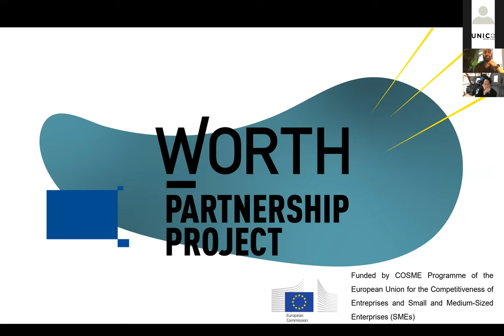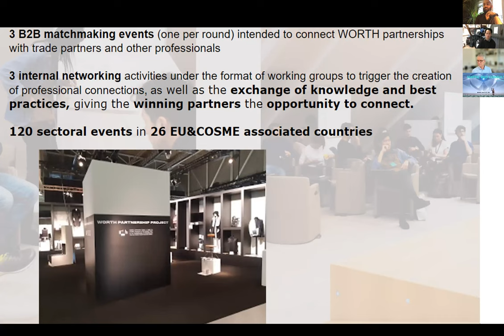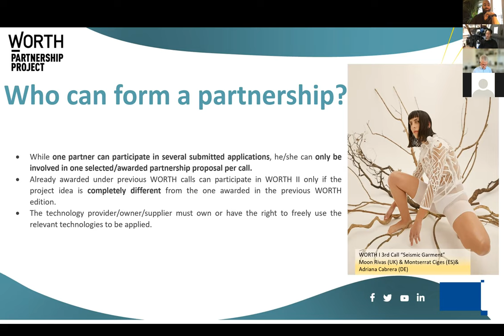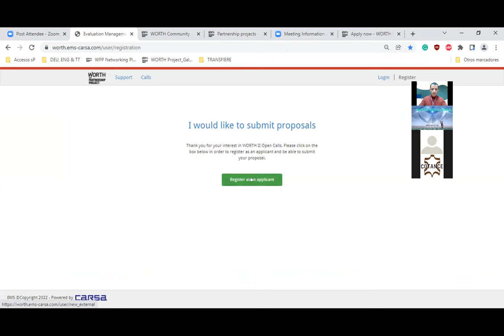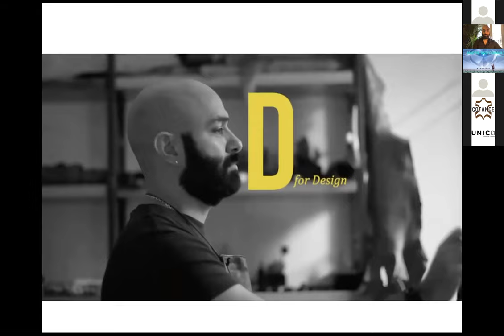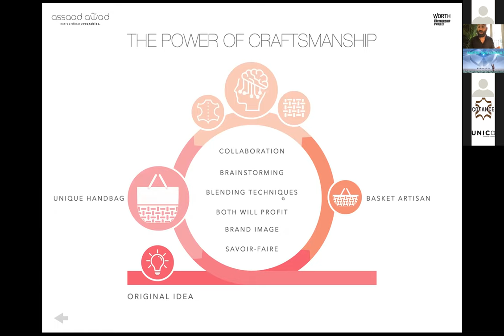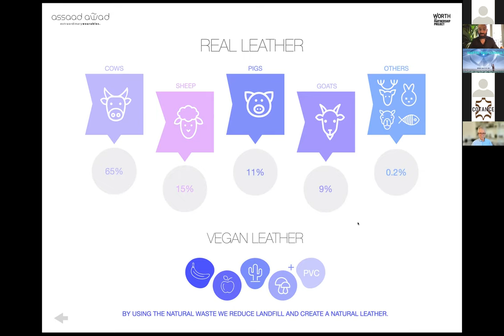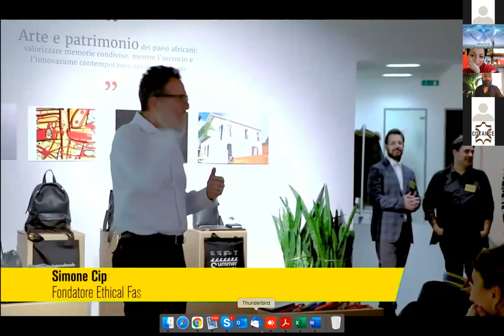Worth II Virtual Info Session - Cotance